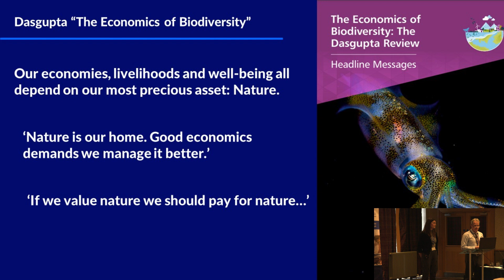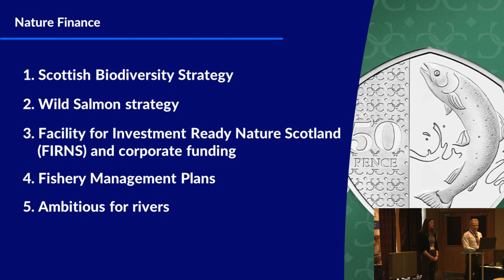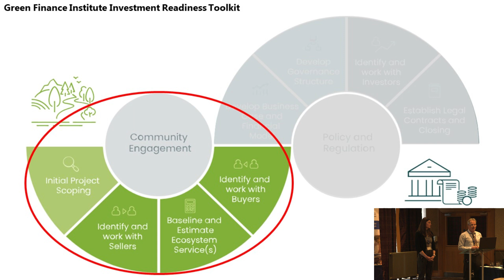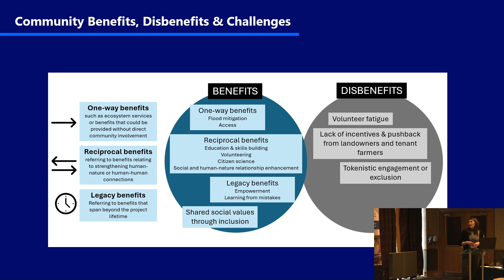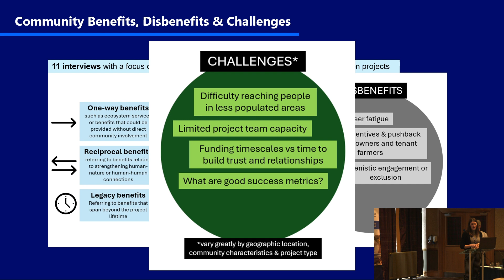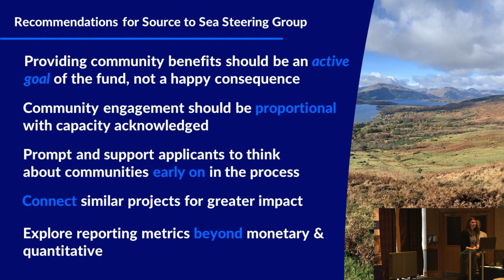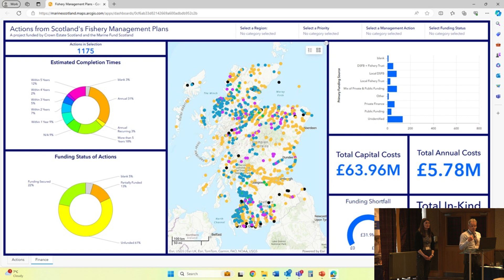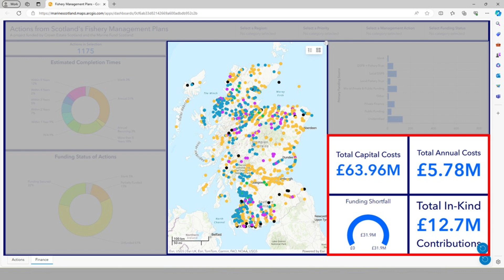Paul Sizeland & Leah Reinfranck - Nature finance supporting rivers and communities, “Source to Sea”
Paul Sizeland and Leah Reinfranck
Paul Sizeland joined Fisheries Management Scotland in May last year as the Director of Nature Finance. Paul’s role focuses on leading and supporting initiatives to stimulate the provision of nature finance in support of FMS’ members’ delivery of river restoration activities, and that address pressures on the freshwater environment. Prior to joining FMS, Paul worked at NatureScot where he led on the development of the Scottish Biodiversity Strategy.

Leah Reinfranck joined Fisheries Management Scotland in January 2024, first as a Nature Finance Intern and now serves as a Nature Finance Project Officer. During her internship, Leah supported Paul in a FIRNS-funded project to develop a Source to Sea fund, which would aim to support restoration work throughout the freshwater and into the marine environment.

In this presentation, Paul and Leah discuss the importance of nature finance in supporting the restoration of our rivers and the species that rely on them. They highlight recent government strategies and initiatives that emphasise the need for investment in nature, and introduce a protect funded by the Facility for Investment Ready Nature in Scotland (FIRNS), which aims to develop a national river restoration fund. The talk discusses the importance of incorporating community benefits and inclusion into these projects, and outline recommendations for achieving this. Looking to the next stage of the project, Paul and Leah present a financial dashboard demonstrating the scale of investment needed across Scotland and the potential for developing a pipeline of investment ready projects.